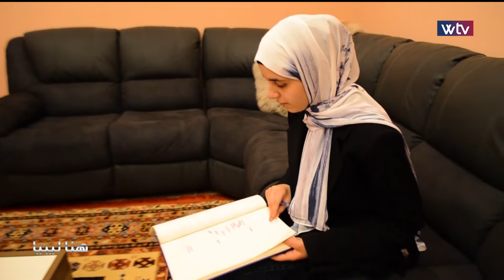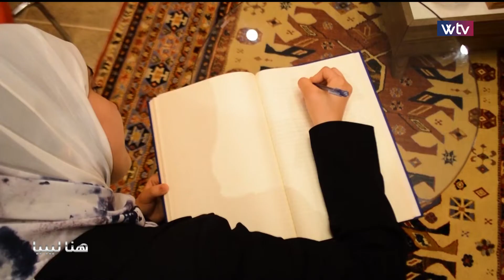هنا ليبيا - الموسم الثاني (الحلقة 129)